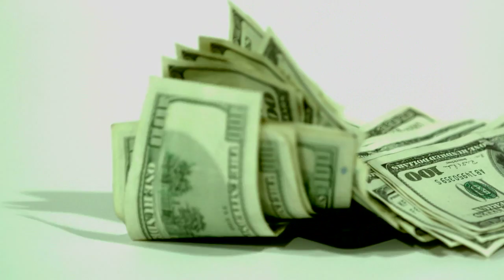International Trade Program: Veronica Haggart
Veronica Haggart is an international trade consultant and former commissioner on the U.S. International Trade Commission. She speaks at University of Nebraska-Lincoln as part of the Clayton Yeutter International Trade Program.